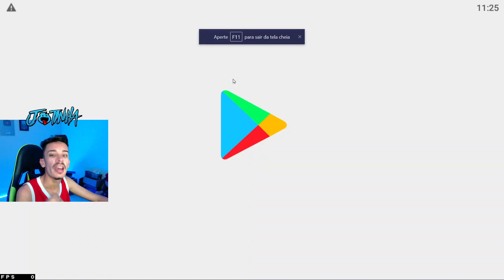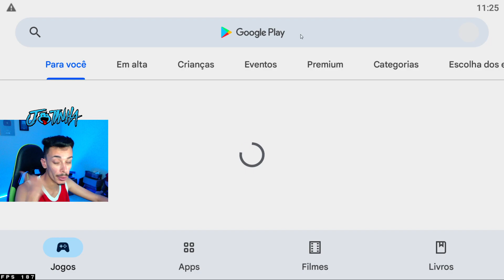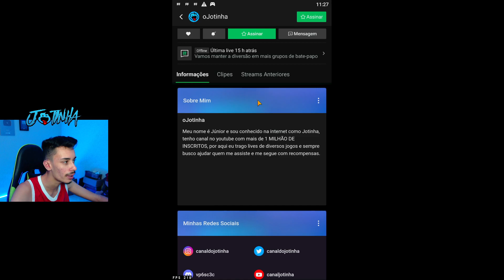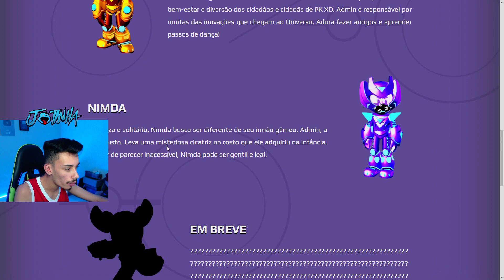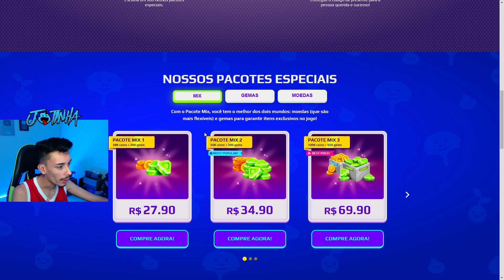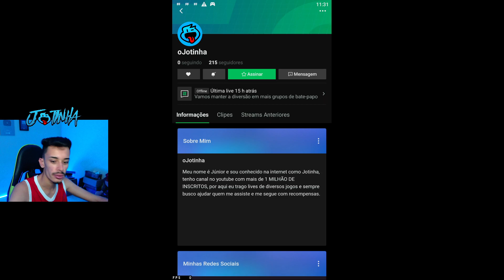SITE COM CÓDIGOS DE GEMAS E MOEDAS DO PK XD!!